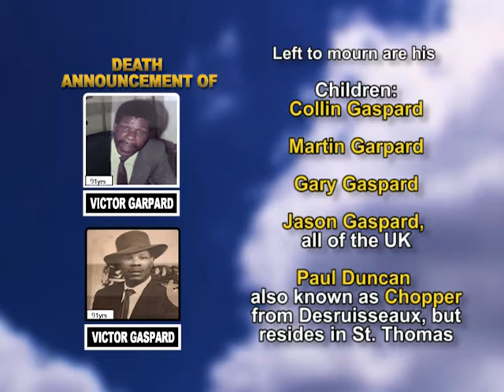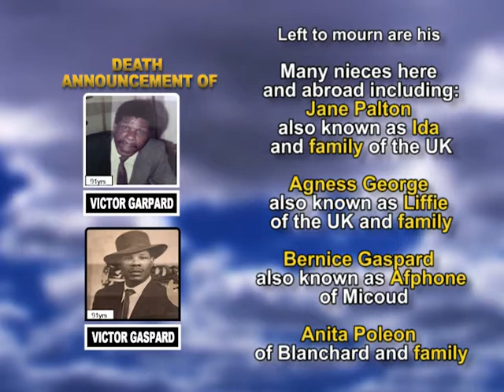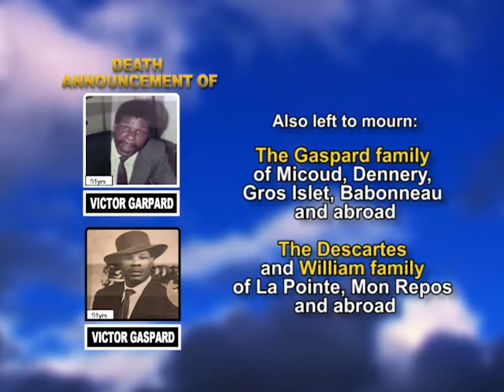Victor Garpard long